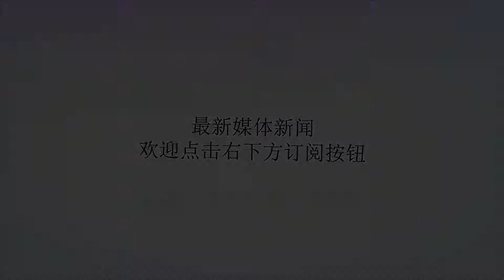王者荣耀：被元歌连招“逼疯”的主播们，第一名的剑仙最惨了！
谢谢！ 豪哥原创禁止转载，违者必究！ 元歌，是最近新上线王者峡谷的一个英雄，说起来元歌这个英雄，在操作难度上面，真的是让很多的游戏玩家都感觉到了绝望。据说，这个英雄目前是整个王者峡谷操作最难的英雄，就算是曾经操作难度最高的关羽，现目前也要在元歌后面。因为元歌的技能实在是太让人摸不着头脑了，所以说很多的玩家都在这个英雄的身上吃过亏。甚至于，包括王者峡谷内的很多的游戏主播，都是被元歌的连招给“逼疯”了的。那么接下来我们就去看一看，到底是哪些游戏主播，居然这么凄惨吧。NO1.剑仙作为触手游戏直播平台内颜值和技术并存的游戏主播，剑仙的名气一直以来都是非常大的。但是，就算是剑仙，也真的是被元歌的连招给逼疯了。在训练营里面，剑仙挖掘元歌的玩法的时候，就已经身败名裂了一次，在训练营被阿轲给秒杀了的这种事情，剑仙都不好意思拿出来说。然后在之后玩元歌的时候，剑仙也是经常说，这到底是什么鬼，总之情况确实是比较尴尬，可以说是被元歌折磨的最惨的一位主播了。NO2.张大仙在元歌这个英雄身上，张大仙成为了一个纯粹的娱乐主播，说起来真的是有点让人无奈了。网传的元歌的各种玩法，什么143322连招技术，张大仙反正都是认认真真在对局里面尝试了一遍。不过，张大仙也确实是没有研究出来一个所以然，反而是局势一度尴尬，不知道发生了什么。NO3.孤影孤影是现目前最有望成为荣耀主播一哥的一个游戏主播，剑仙就算是孤影，目前也是被元歌给逼疯了。怎么说呢，孤影本来的游戏技术还是很给力的。但是现目前孤影已经发展成为不知道元歌的本体和傀儡到底有什么差别了。走着走着孤影就不知道到底应该怎么释放技能，然后也不知道自己是在哪里了。所以说在对局内孤影玩元歌的场面也是一度让玩家们不忍直视。元歌的连招和各种玩法，目前都还在不断的研发之中，说起来也是真的心疼这些被逼疯的游戏主播们。